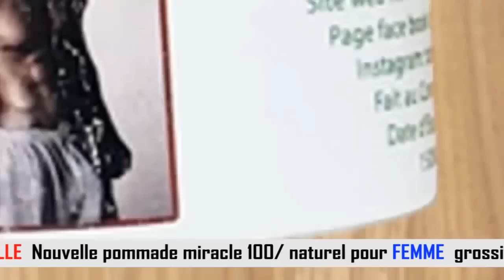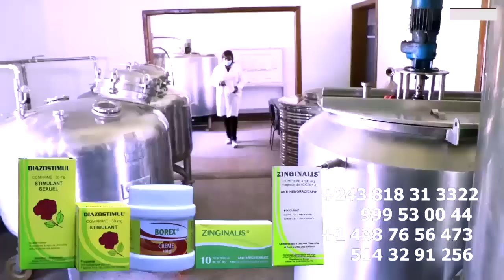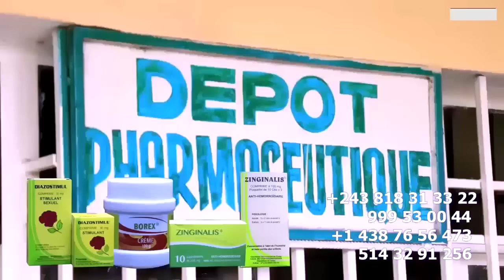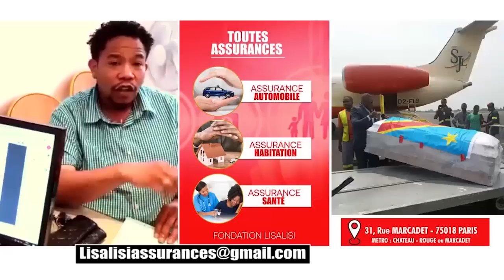WERRASON 40% Des Recettes Du Concert De WENGE MUSICA Au Stade Des Martyrs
40% Des Recettes Du Concert De Wenge Musica Au Stade Des Martyrs